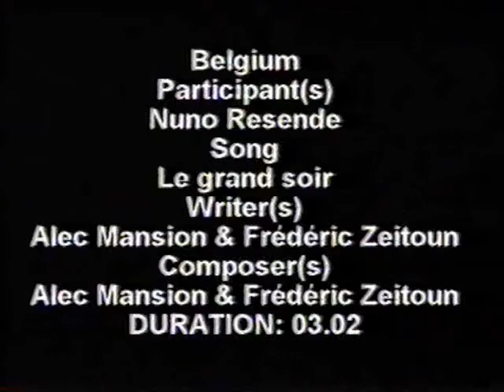Nuno Resende - Le grand soir (Eurovision Song Contest 2005, BELGIUM) preview video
22nd place in semi final